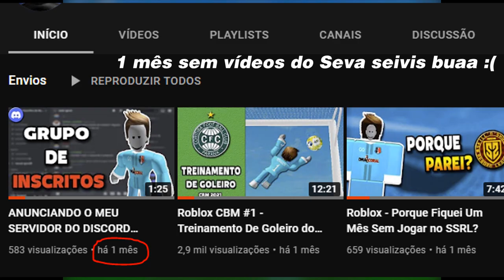Roblox MPS: Amistoso Com os Inscritos #3 | De Volta a Ativa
No vídeo de hoje organizei um amistoso com os inscritos do canal, foi um bom jogo até. Joguei a 30 fps mas até que deu pra fazer uma boa partida, fiquei 1 mês por fora sem postar vídeos por causa de um problema no HD do meu computador, mas já conseguir resolver e vou tentar postar vídeos mais frequentemente pra vocês!

Use meu código no Kwai ou do Tik Tok iria me ajudar muito

Código do Tik Tok: J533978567

Caso você use meu código no Kwai ou Tik Tok você receberá duas tags de ''apoiador'' e ''Brothers'' no meu servidor de inscritos no discord, onde você terá alguns benefícios e vantagens!

Caso você queira falar comigo me adicione no discord que é: Sevaaach#4195 caso queira mandar solicitação de amizade no roblox comente dizendo que me mandou uma solicitação de amizade com o seu nick para eu estar aceitando, pois bastaste gente me manda solicitação de amizade e fica difícil aceitar todos.